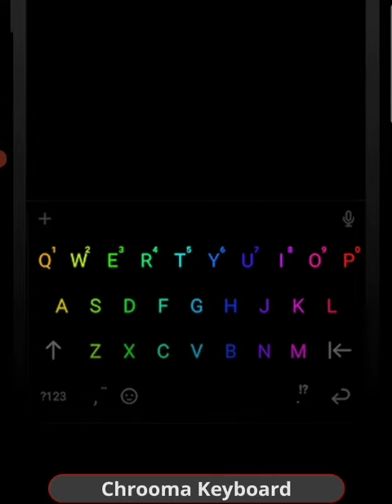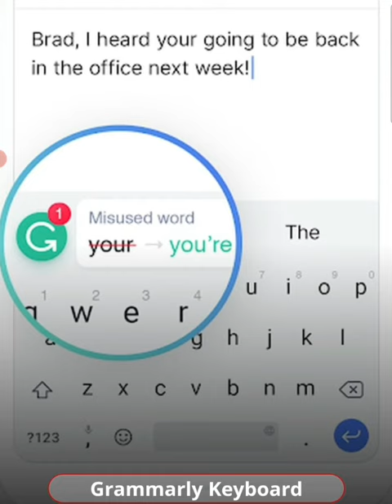Smartphone Best Keyboard Apps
Doston hamare phone me keyboard ka importance bahot jyada hain aur aaj ke video me humne aapko bataye top 5 best keyboard apps jo aap download karke use kar sakte ho. To aap ye video ant tak dekhiye aur video ko like aur share karna na bhoole.